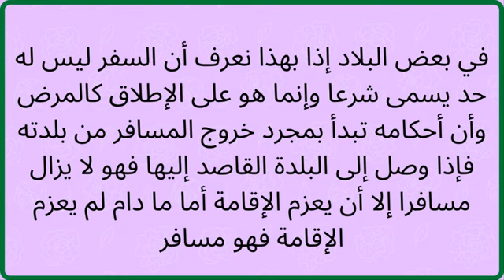الشيخ الألباني متى يفطر الإنسان في السفر